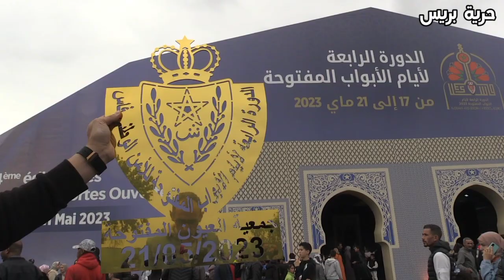جمعية العيون المفتوحة تكرم رجال الشرطة في شخص والي أمن فاس على كل ما يقومون به لتوفير الأمن والأمان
جمعية العيون المفتوحة تكرم رجال الأمن في شخص والي أمن فاس على كل ما يقومون به لتوفير الأمن والأمان